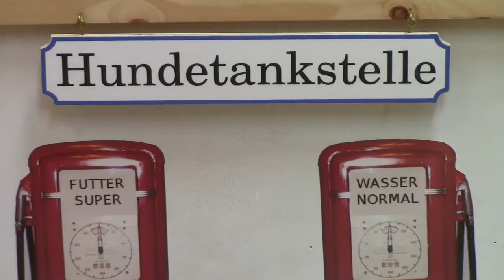ᐉ Wie man eine Hundetankstelle baut . - DIY Dog feeding station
Die Idee zu dieser Hundetankstelle ist nicht von mir, allerdings hat sie mir so gut gefallen, das ich auch eine gebaut habe.
▼▼▼ More information ▼▼▼ Mehr Information ▼▼▼

The idea for this dog feeding station is not mine, but it pleased me so well that I have built one.

All comments are very welcome.

Alle Kommentare sind herzlich willkommen.

Falls Sie mich unterstützen möchten und Sie sich ohnehin das ein oder andere Werkzeug kaufen möchten, dann schauen Sie doch einfach mal auf meine Werkzeugseite:

Artist:Sláinte
Album: Cup of Tea
1. Title: The Crosses of Annagh. The Humors of Tulla. The Cup of Tea
2. Title: Lark in the Morning. The Atholl Highlanders

Copyright: Attribution-Share Alike 3.0 United States